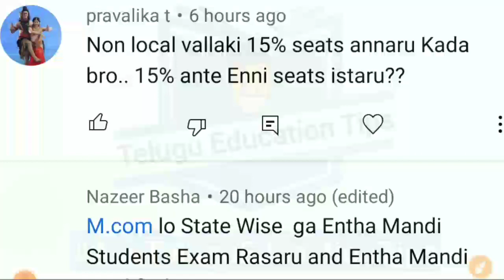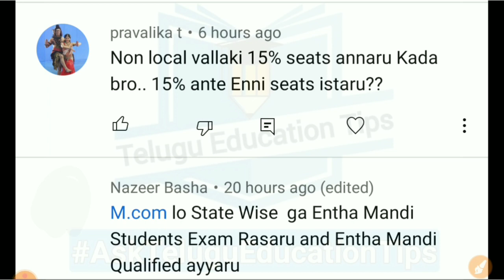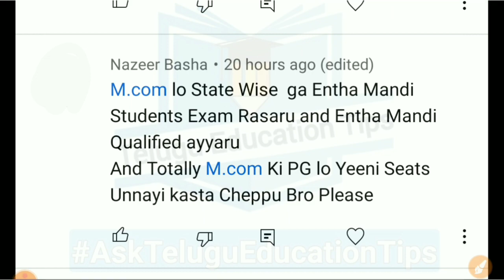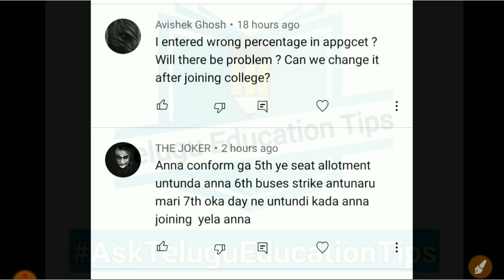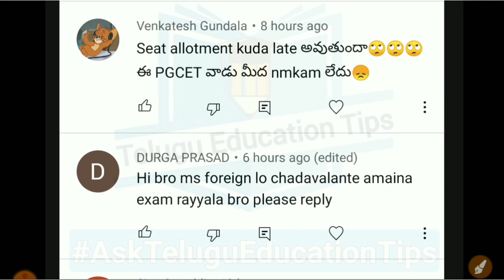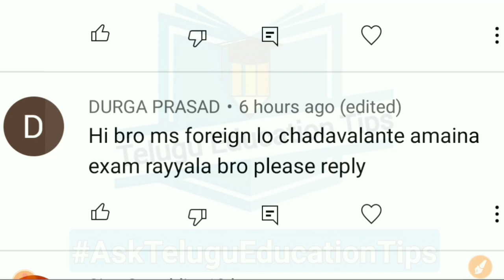AskTeluguEducationTips Series Episode 162 Students asked doubts answered in 2/2/22 in telugu